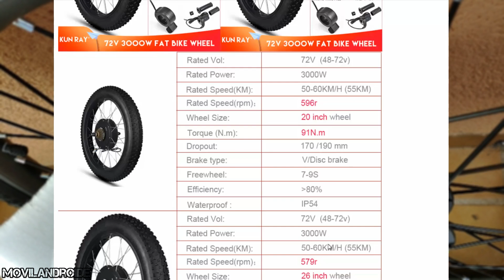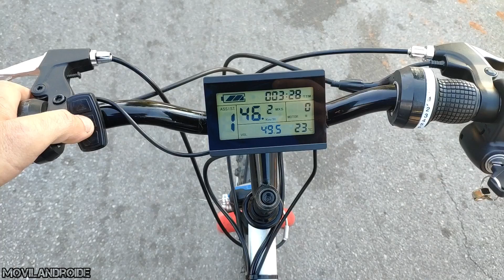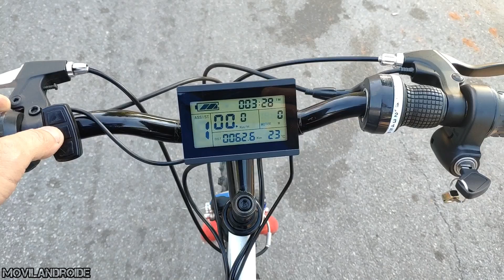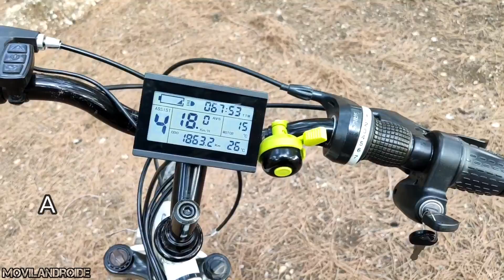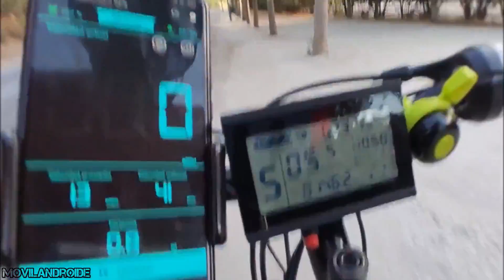Construye tu Ebike Motor HUB CASERA AHORRA transformando tu bici a Ebike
En este vídeo tienes algunos consejos antes de comprar un Kit eléctrico HUB de Ebike y muestro como evitar averías en un futuro. El kit del vídeo es un motor Hub sin escobillas "brushless" que funciona a 48 V y desarrolla 1500w de potencia con picos de 1900w.
La bateria es de 48v 2000w y 21aH. Consulta las medidas en el enlace de abajo.

Consulta las leyes de tu país antes de comprar un kit para ver si este se adapta a la normativa vigente.
Si vives en España elige motor de 250W y no le montes el acelerador

Kit Ebike 48v 1500w
Batería 48v 2000w
Enchufe Wifi